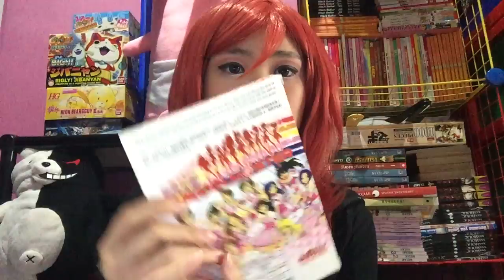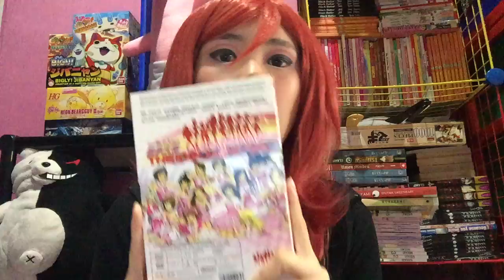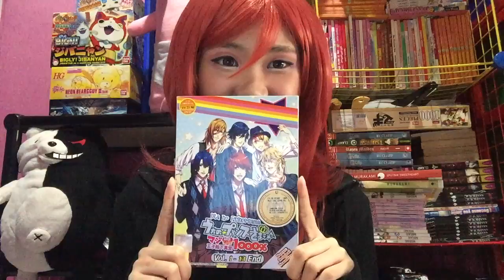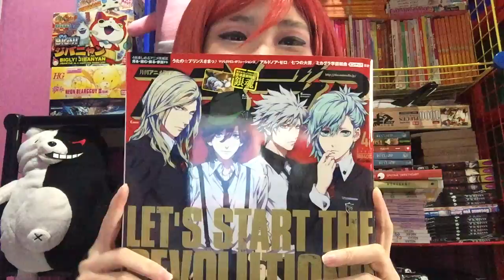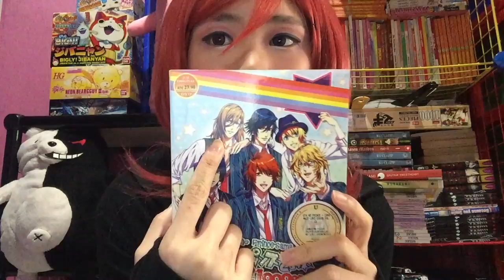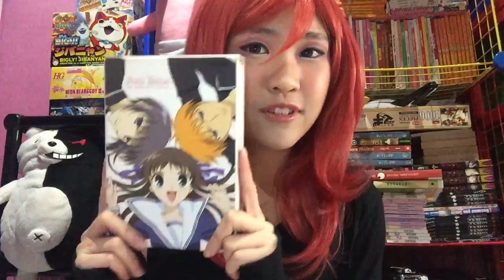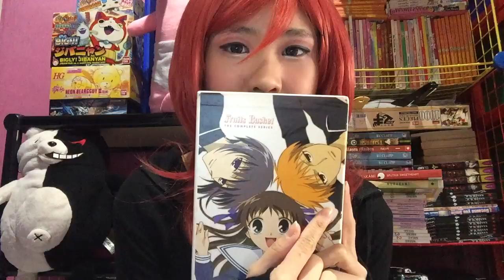Idol Themed Anime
Hi everyone, V Kanon here! This time, cosplaying as Nishino Maki from Love Live!
In this video, I talked about Idol themed Anime:
1. Idol Master (765pro & Cinderella Girls)
2. Uta no Prince-sama
3. Love Live
Plus I mentioned my favorite seiyuu, Yui Horie!